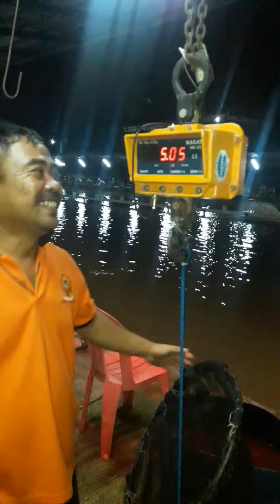Ternyata lomba mancing ini berhadiah sampai 10jt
silahkan tonton video video menarik lainya di chanel Pembolang Mania barangkali ada yang bermanfaat dan menghibur para sedulur semua